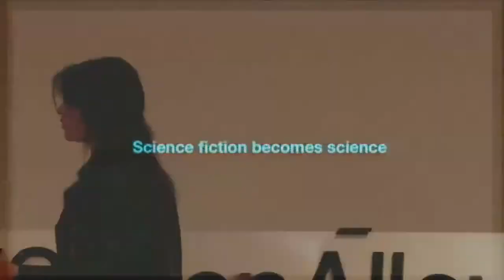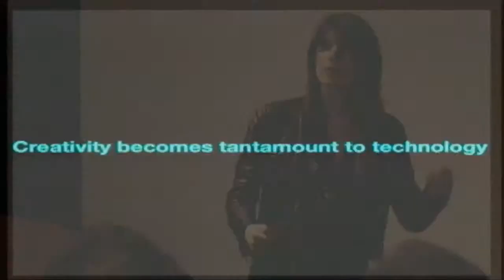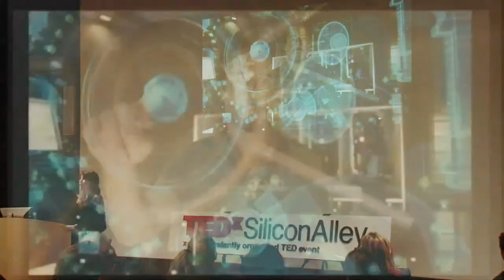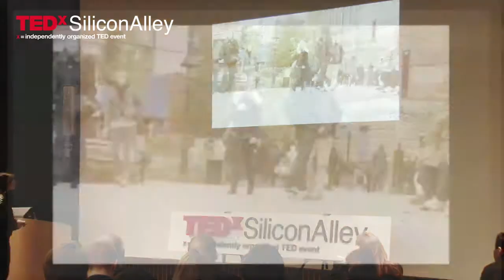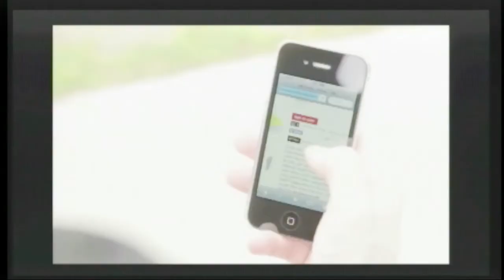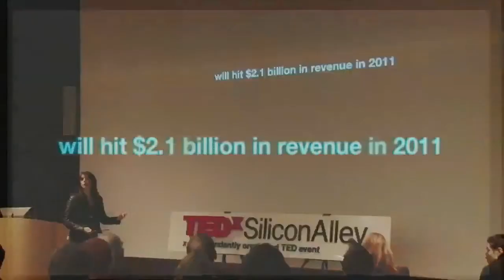Vivian Rosenthal @ TEDxSiliconAlley, 2011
TITLE: Augmenting Our Reality